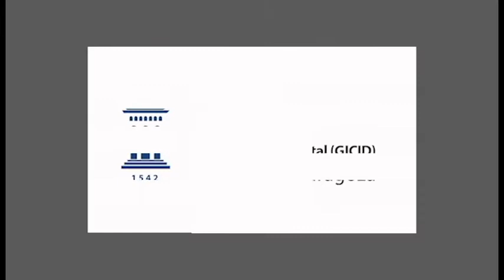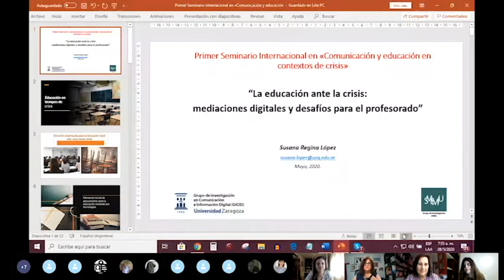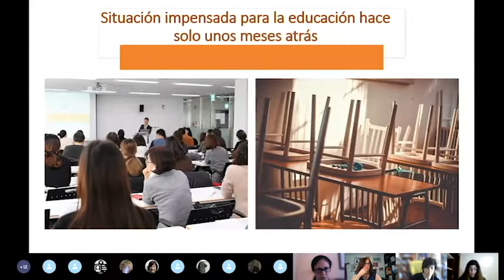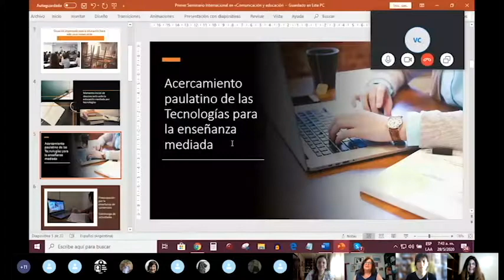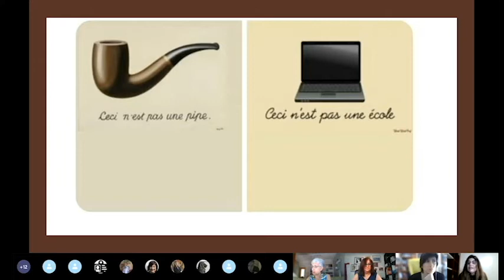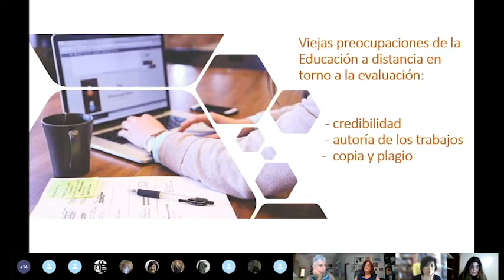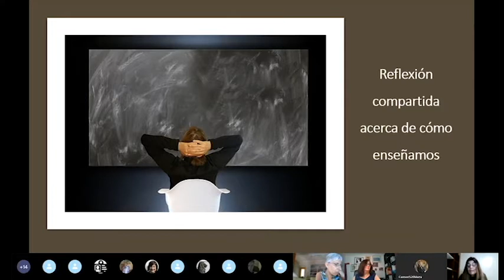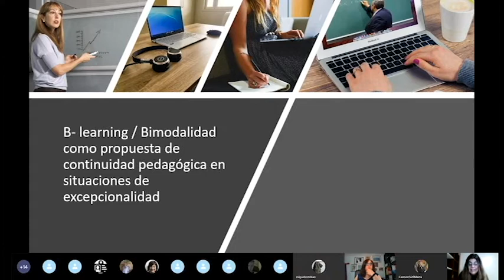La educación ante la crisis: mediaciones digitales y desafíos para el profesorado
La Dra. Susana Regina López (Universidad Nacional de Quilmes, Argentina) nos habló de "La educación ante la crisis: mediaciones digitales y desafíos para el profesorado" en el I Seminario Permanente en «Comunicación y educación en contextos de crisis», organizado desde los Grupos de Investigación GICID de la Universidad de Zaragoza y SMEMIU de la UNED.